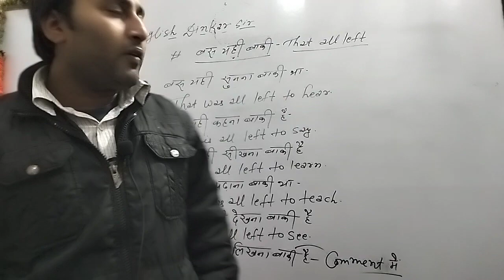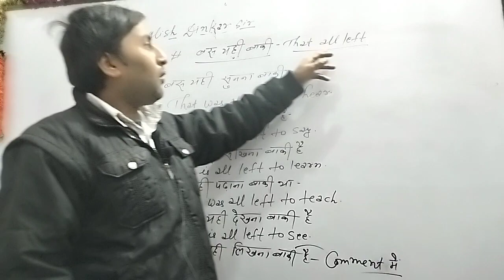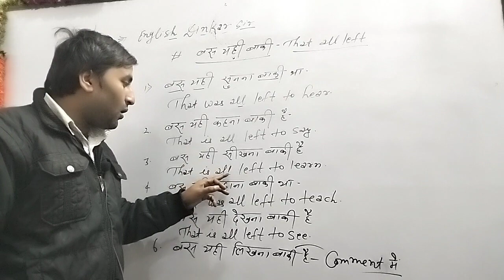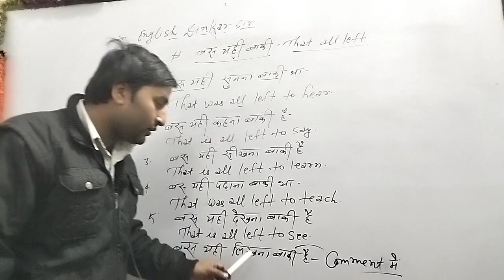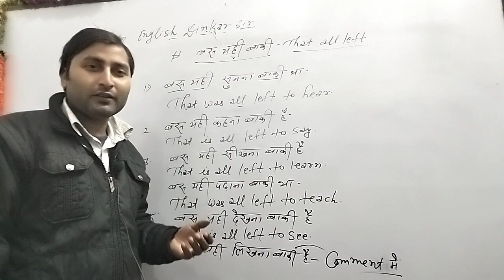बस यही सुनना बाकी है ...का शानदार ट्रिक By- Dinkar sir Join for 12th New batch with basic concept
बस यही सुनना बाकी है ...
का शानदार ट्रिक
By - Dinkar sir
Join for 12th New Batch with Basic
cont.8709274991
The Excellent English Classes katihar